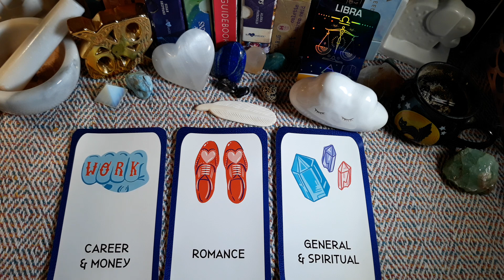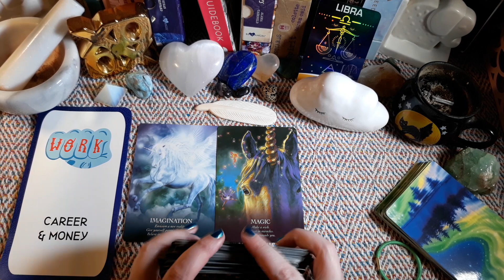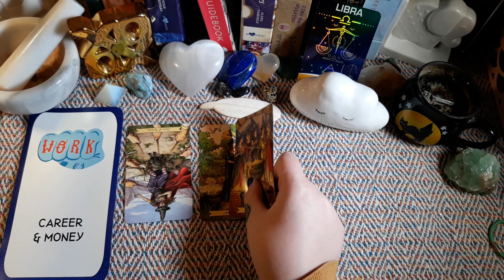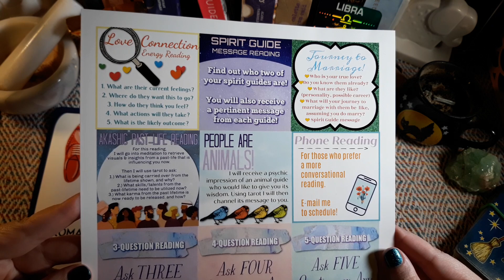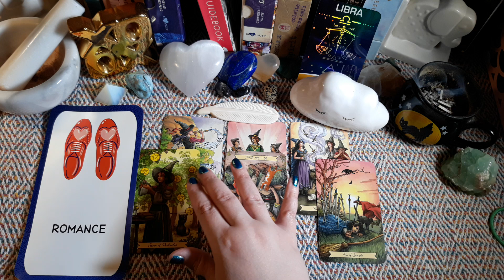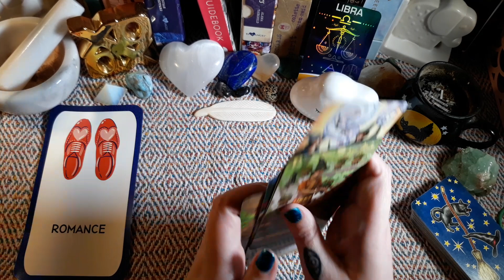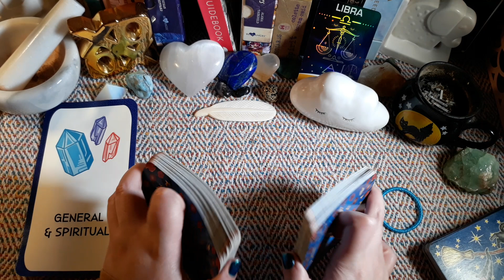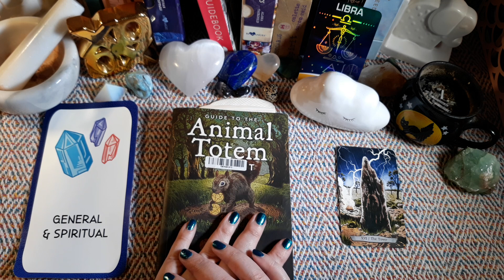LIBRA ♎ April 11th-May 11th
Hello! This tarotscope reading is for the LUNAR MONTH of April 11th-May 11th, 2021. Scroll down for the sign/degrees/nakshatras of this month's new and full moons. Enjoy!

⏰Timestamps ⏰

Career/Finances: 0:33

Love/Romance: 9:35
     Existing Connection: 9:35
     Is New Love Coming This Month?: 15:55

Spiritual/General: 18:36

Tropical Placements of Upcoming Moons
🌚New Moon | APRIL 11, 2021 is at 22° Aries
🌕Full Moon | APRIL 26, 2021 is at 7° Scorpio
🌚Culminating New Moon | MAY 11, 2021
is at 21° Taurus

Sideral Placements of Upcoming Moons
🌚New Moon | APRIL 11, 2021
is at 28° Pisces [Revati Nakshatra]
🌕Full Moon | APRIL 26, 2021
is at 13° Libra [Swati Nakshatra]
is at 27° Aries [Krittika Nakshatra]

🐦View My Cardinal Newsletter (top left corner is where you'll find the sign up link)

😻Mine and Coco the Cat's Amazon Wishlist

🌈YOU ARE A PRISM FOR LOVE'S LIGHT!
...and don't you forget it. :)